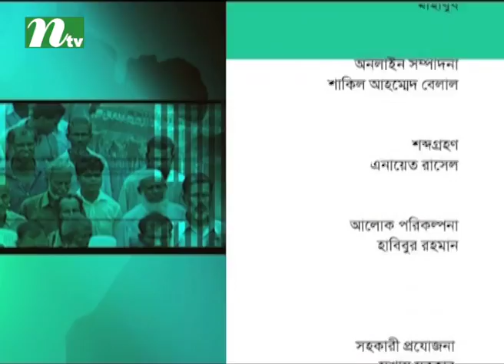Ei Somoy | EP 2507 | এই সময় | Talk Show | News & Current Affairs